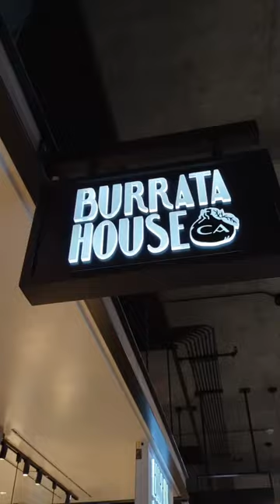new food hall in the valley! 😍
My husband and I were in food heaven at the new Topanga Social food hall. They’re totally changing the meaning of “mall food” and I'm excited to have some of my favorite brands a little bit closer to home.

Here are just some of the exciting spots you'll find here:

Wanderlust Creamery (@wanderlustcreamery)
Mini Kabob (@mini_kabob)
Shrimp Daddy (@eatshrimpdaddy)
Fat Sal's (@fatsalsdeli)
Amboy (@amboy_qualitymeats)
Slab (@slab)
Hey Hey Boba (@heyheydrinks)
Burrata House (@burratahouse)
Katsu Sando (@katsu.sando)
Jaybirds (@jaybirdschicken)
Mad Lab (@madlabcoffee)
Temaki by Seaweed Hand Roll (@seaweedhandrollbar)

… and more!

Which spot are you most excited to try?

📍 @eatplaytopangasocial - 6600 CA-27 #9038, Canoga Park, CA